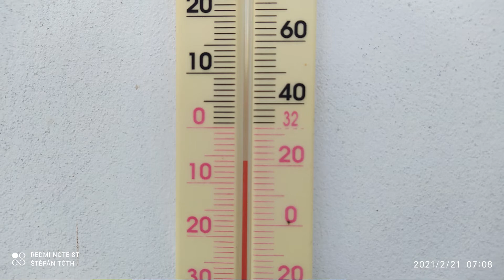21. 2. 21 Koupání v Teplé Vltavě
U Hamru na Kvildě